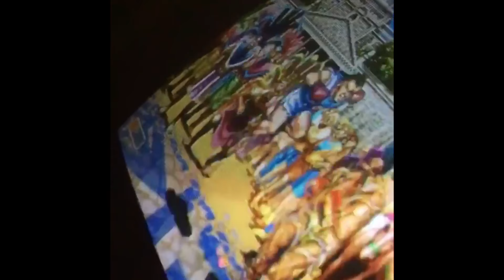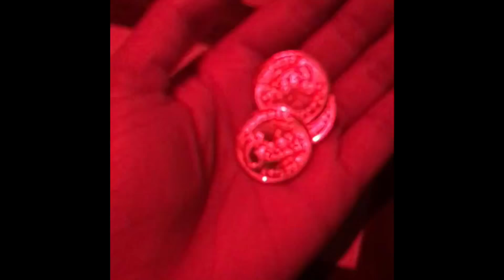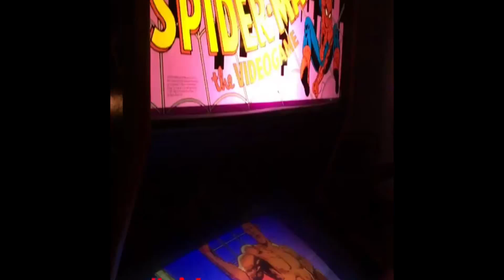HAUNTED HAMBURGER?! Crazy Week In Arizona Vlog #1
HAUNTED HAMBURGER?!: Crazy Week In Arizona Vlog #1: DreadfulVlogs

Dreadful Desire here and this vlog is about when I traveled to Phoenix and Jerome Arizona for fun!